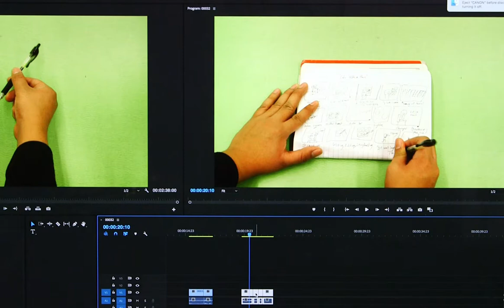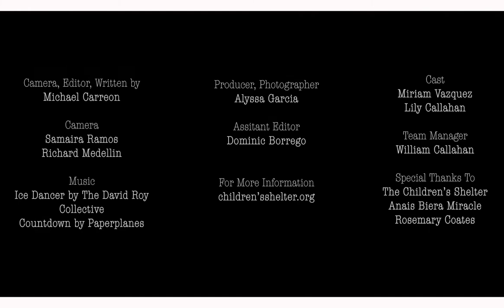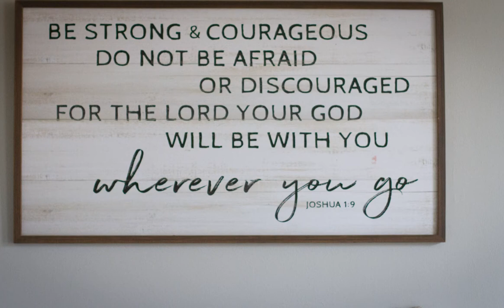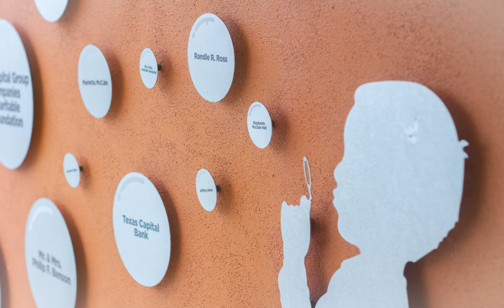Michael Carreon, BexarFest Scholarship Winner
There’s no denying 2020’s been a tough year and the way we do things going forward is going to change. We’ll still get together and tell stories, but the way we do that is going to be different. No one knows what that’s going to look like, but there are plenty of young storytellers eager to find out.  Welcome to BexarCast.